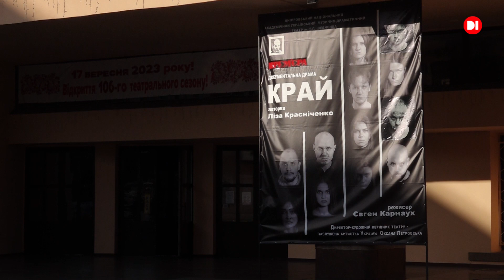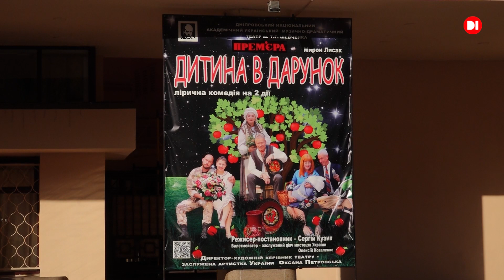Міжнародний театральний фестиваль "Мельпомена Таврії"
Одразу 25 театрів з різних міст України одночасно відкрили театральний фестиваль "Мельпомена Таврії". Дніпровський національний академічний український музично-драматичний театр імені Тараса Шевченка відкрив фестиваль документальною драмою “Край”.